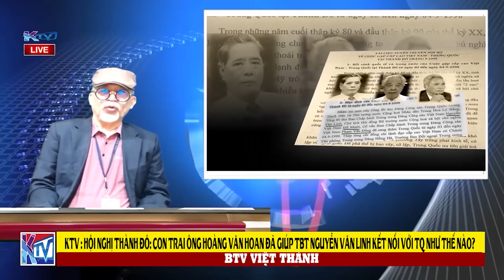Hội Nghị Thành Đô: Con trai Hoàng Văn Hoan đã giúp TBT Nguyễn Văn Linh kết nối với TQ như thế nào?